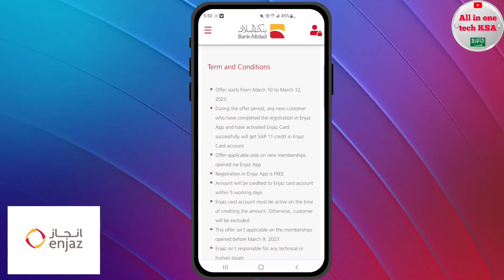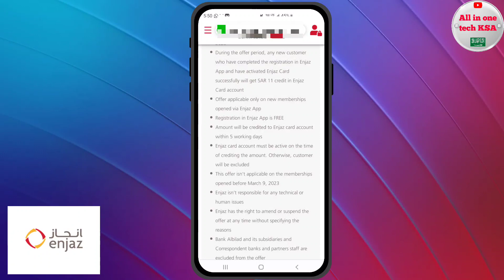Enjaaz Bank Big Offer | Get Free 11 Riyal For All New Customers Registration Enjaaz bank App